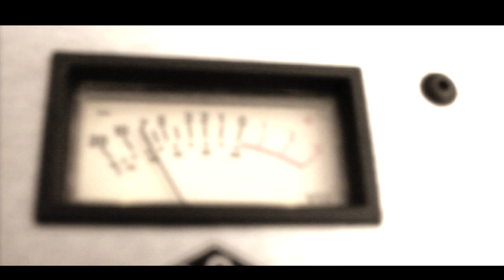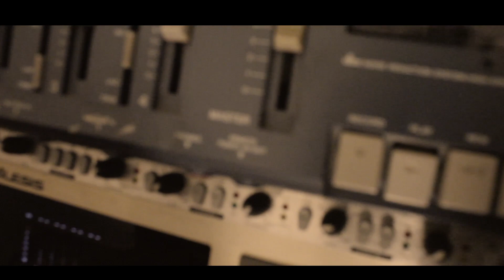Urban DPro [Segunda Temporada (Pre Estreno)]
Acido MC nos cuenta más sobre los nuevos segmentos que trae la Segunda Temporada de Urban Dpro.